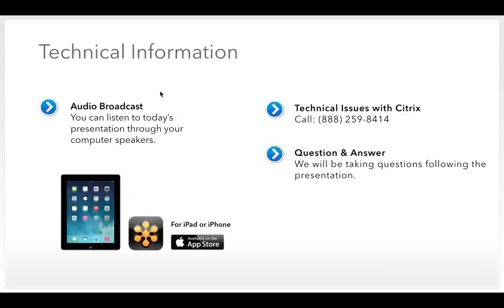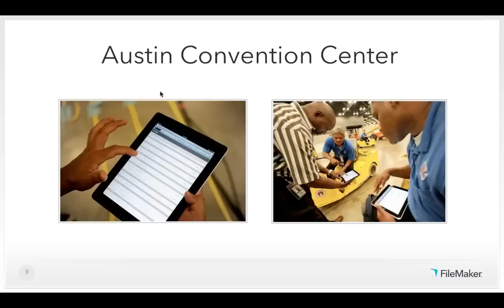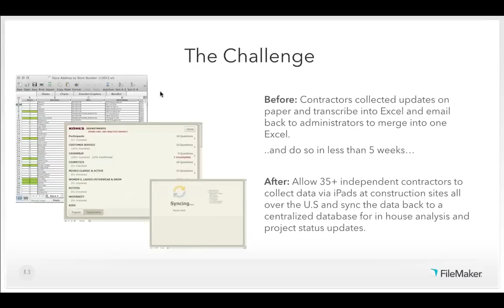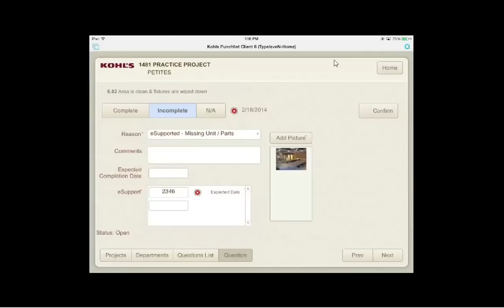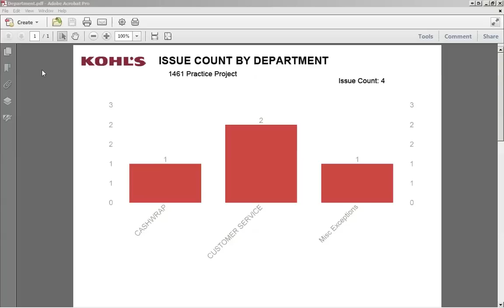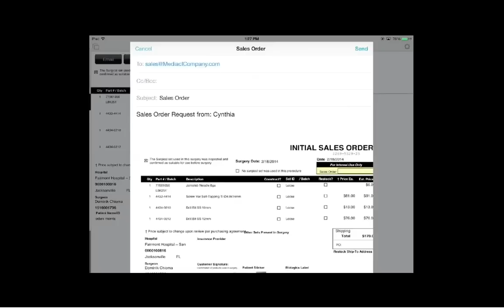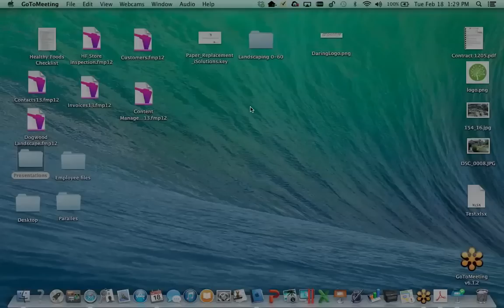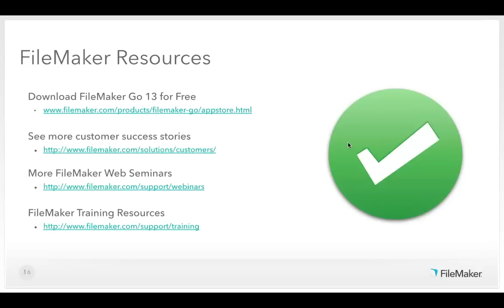FileMaker Webinar: Getting Rid of Paper-based Processes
More businesses today are seeking alternatives to legacy paper-based processes. Companies of all sizes are replacing photocopiers with iPads, reducing storage costs, and severely improving data collection time and accuracy with efficient solutions that automate and empower their local and mobile teams. With the FileMaker Platform, solutions can be built to custom fit your needs. From document management to job site inspections, learn how FileMaker can be applied to solve just about any paper-based process and be securely shared wherever you go.